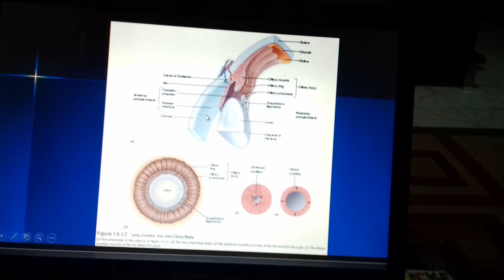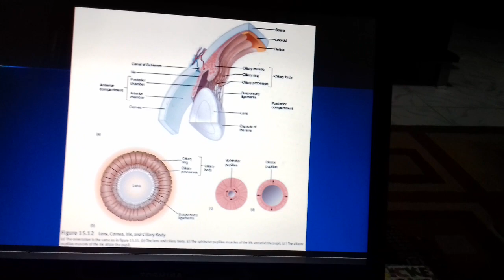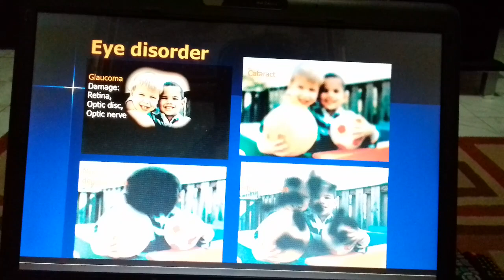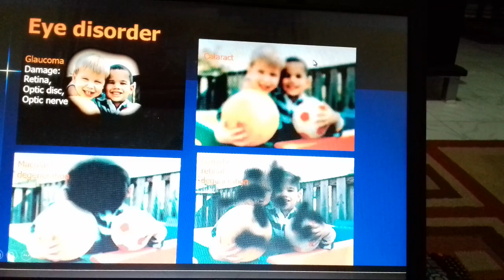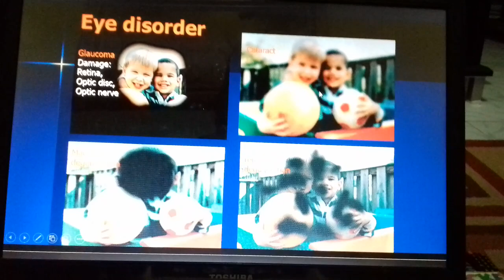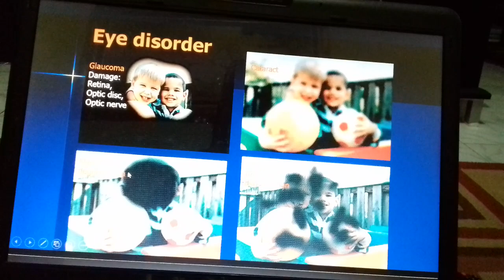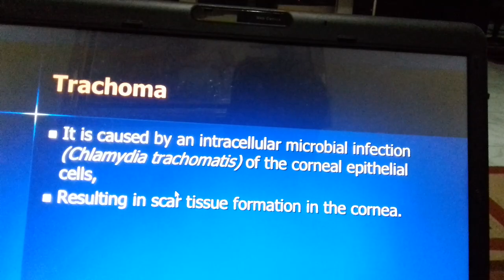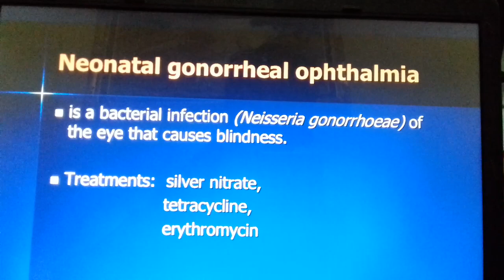Visual System part 6